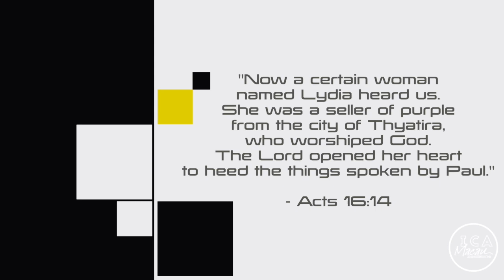God Opens Hearts - ICA Morning Devotional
Be blessed through our ICA Morning Devotional!